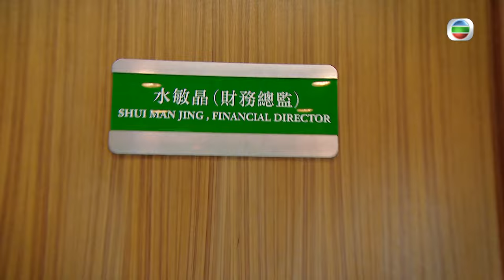[Eng Sub] | TVB Business Drama | Of Greed And Ants 黃金有罪 29/30 |Eddie Cheung Edwin Siu |2020